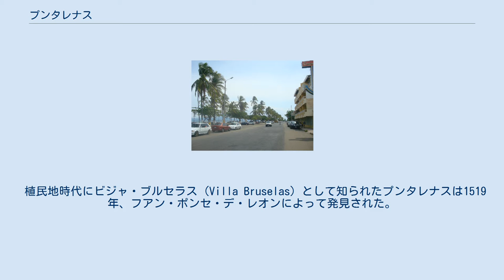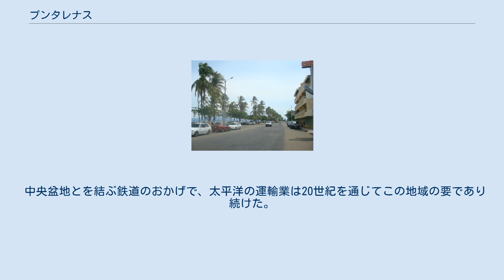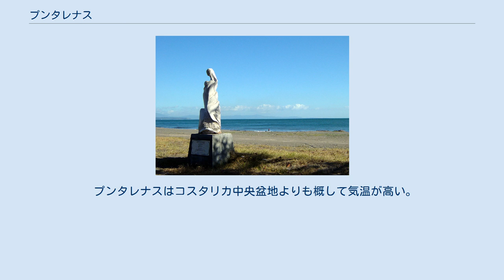プンタレナス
プンタレナス大聖堂 市内の浜辺に立つ彫像 プンタレナス（西: Puntarenas、「砂地」の意）は、コスタリカのプンタレナス州にある都市。
同州の州都、ならびに最大の都市である。
いびつな形をしたプンタレナス州の大部分を占める南部は、州都から遠い。
 人口は郊外を含めると10万人ほど。
太平洋のビーチはサーファーをはじめ、多くの観光客を惹きつける。
北西にも観光地のモンテベルデがある。
 市内のカルデーラ港は、国内きっての主要港である。
プンタレナスとニコヤ半島を結ぶフェリー航路がある。
 植民地時代にビジャ・ブルセラス (Villa Bruselas) として知られたプンタレナスは1519年、フアン・ポンセ・デ・レオンによって発見された。
ニコヤ湾がコスタリカ内陸部の玄関口であるにもかかわらず、プンタレナス港は高地でのコーヒー生産が輸出可能な規模にまで拡大する1840年まで開発されなかった。
1845年、コスタリカ国会はプンタレナスを（コニャックなどアルコール度数の高い酒類を除いて）免税港に指定した。
コーヒーは元々、山岳地帯から牛車で運ばれていたが、1879年にエスパルサの町まで鉄道が開通した。
1910年にはサンホセまで鉄道が全通し、輸送が始まった。
 中央盆地とを結ぶ鉄道のおかげで、太平洋の運輸業は20世紀を通じてこの地域の要であり続けた。
しかし港湾施設の老朽化・劣化とさらに大規模な船団を停泊させられる収容能力が求められたことから、1980年代、プンタレナスの南に新しく港が建設された。
 プンタレナスはコスタリカ中央盆地よりも概して気温が高い。
最高気温は一年を通じて、30度から35度のあいだで推移する。